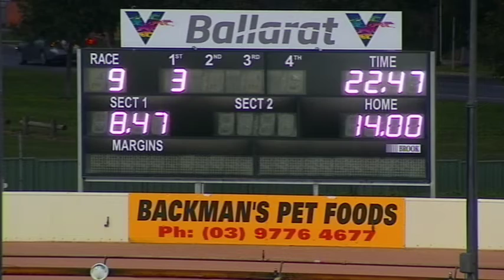BAL MON 20 JUL 20 R9